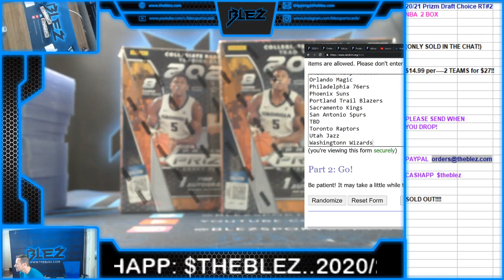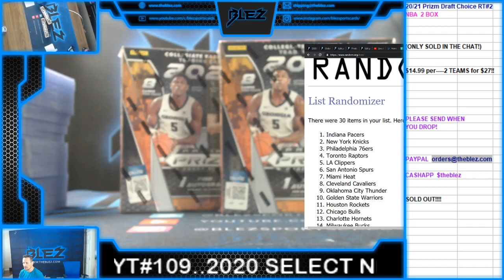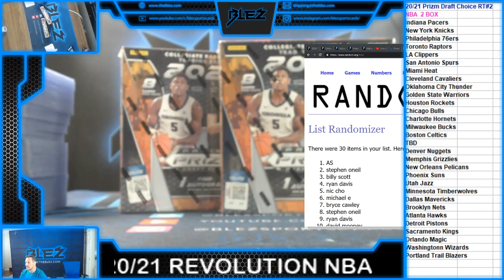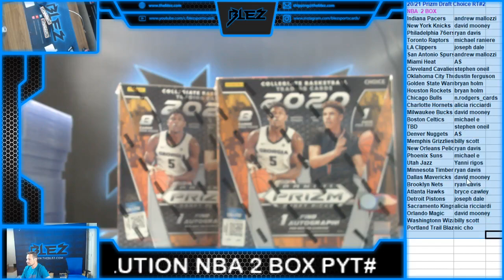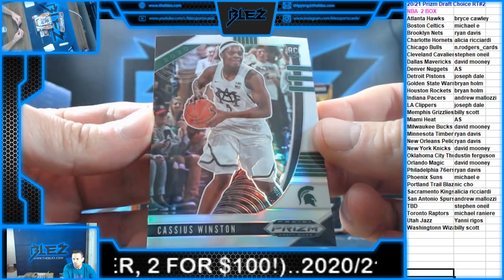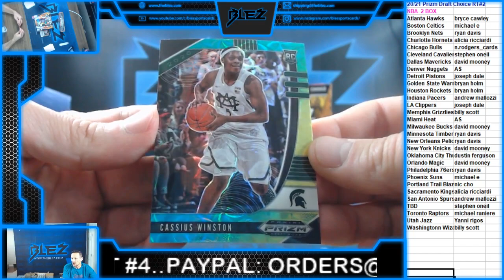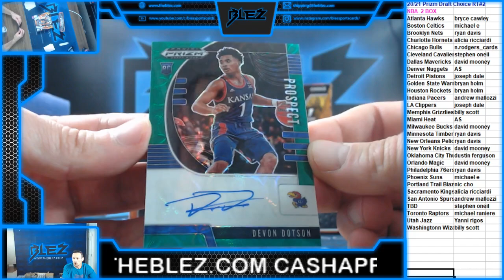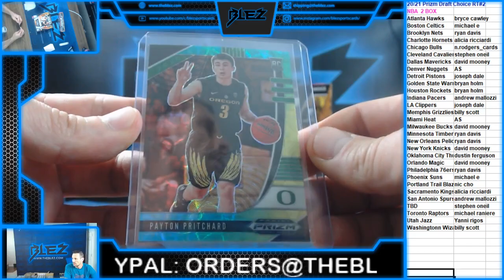2020-21 Prizm Draft Choice 2 Box RT #2